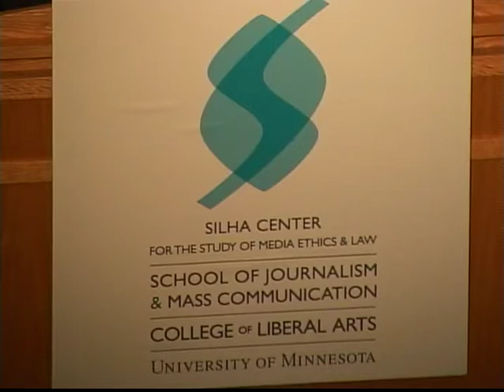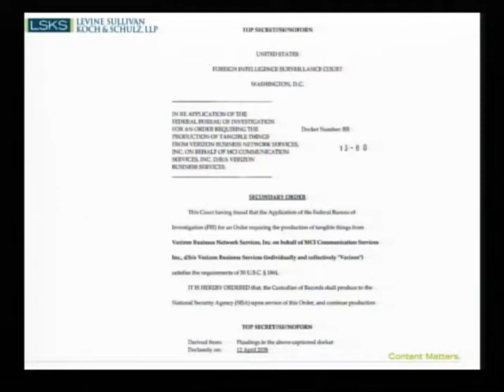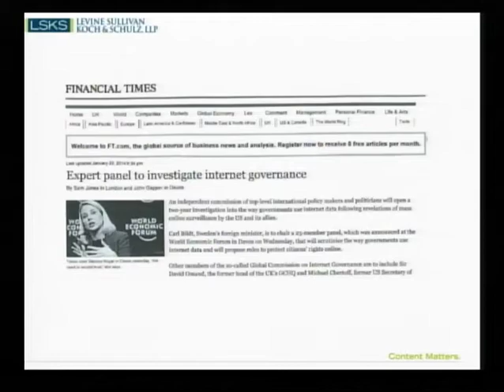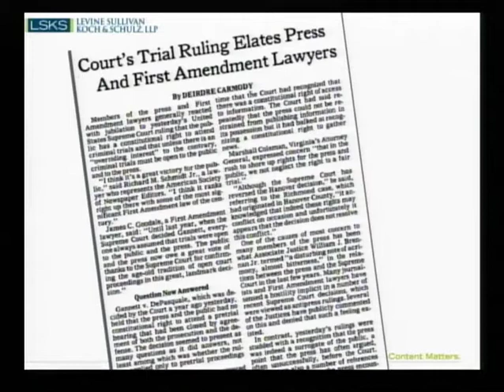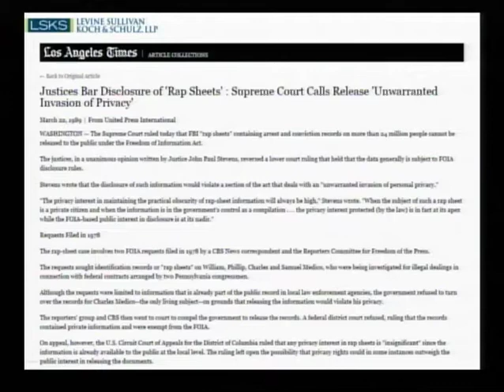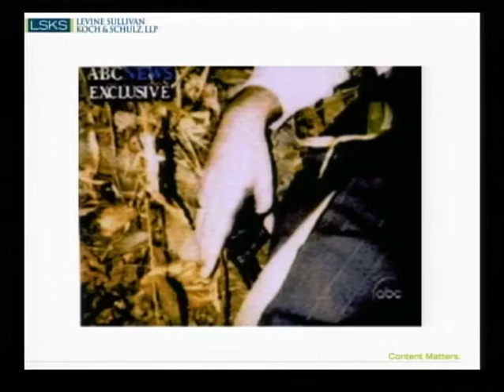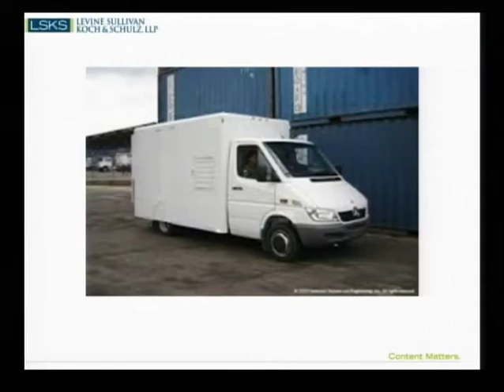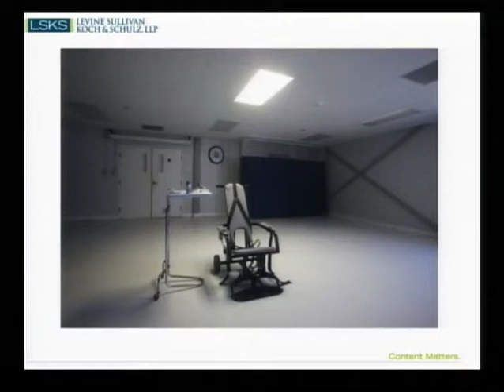2014 Silha Lecture David A Schulz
2014 Silha Lecture with David A  Schulz "See No Evil: Why We Need a New Approach to Government Transparency."  October 6, 2014, Cowles Auditorium, University of Minnesota Twin Cities Campus.